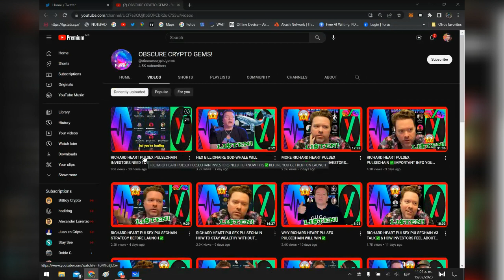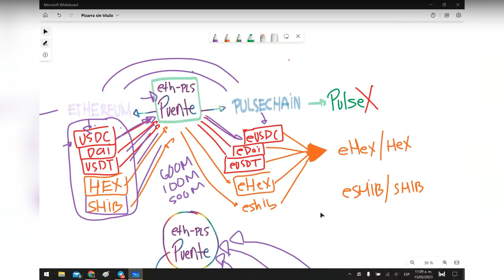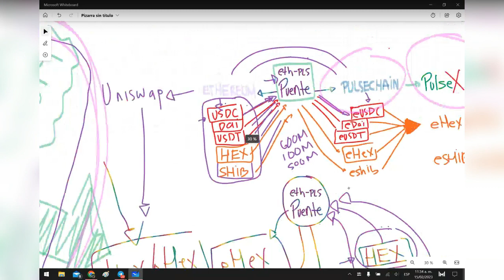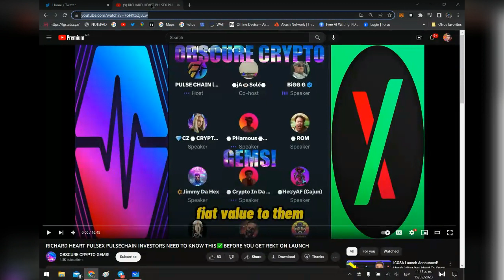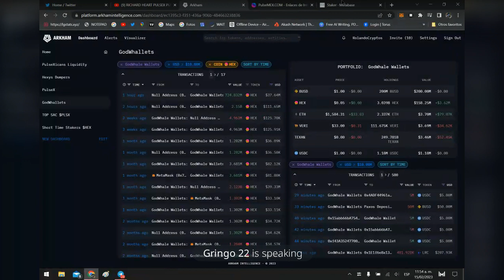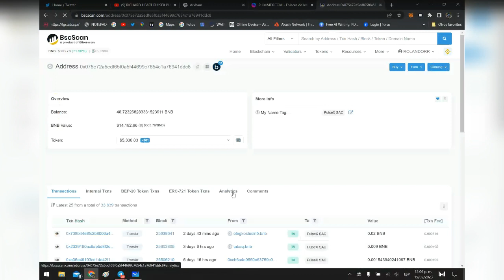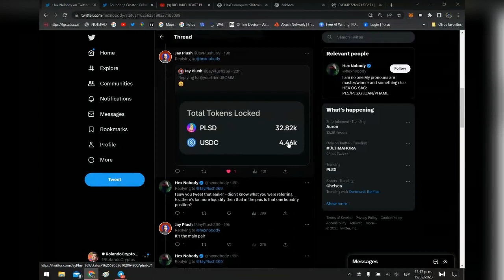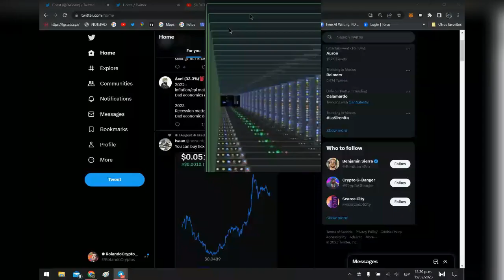🔰Nueva Teoría: PulseX y tokens PRC20 en Ethereum😍Compra tokens de PulseChain directo en Uniswap🤑🤯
00:00-01:20 Preparación VoiceChat
01:24 Lanzar PulseX en Ethereum? Traernos los tokens PRC20 de PulseChain a Ethereum?
02:08 Puente Ethereum
04:00 Los puentes CrossChain son inseguros y casi siempre los terminan hackeando
05:00 Puentear los tokens PRC20 hacia Ethereum para convertirlos en ERC20
06:55 Crear una pool en Uniswap USDC/pHEX en Ethereum O.O
07:40 $SHIB ShibaLovers Shibarmy Podrán traerse sus PRC20 $pSHIB y darles valor en ETH
08:45 Todos los tokens ERC20 podrán ser pareados en las LP con tokens PRC20 enrollados
11:00 Ethereum - Uniswap (HEX/pHEX) --- PulseChain  - PulseX (HEX/eHEX)
13:05 Cada quien sabrá donde proveer liquidez y que tokens puentear a través de PulseRamp
20:30 Puentear tokens de ETH a PLS y de PLS a ETH y añadir liquidez en Uniswap y PulseX.
26:55 Usar la infraestructura de Ethereum y Uniswap V3 en beneficio de los PulseXicans
28:35 Comprar $PLS $HEX $PLSX directo en Uniswap en Ethereum? Que opinan?
31:30 Vamos a tener 2 opciones para elegir donde operar.. Uniswap y PulseX
38:50 La OA puede aportar GRAN liquidez en Uniswap en el par (HEX/pHEX)
40:00 La OA puede setear los ratios 1:1 si se le pega la gana...
45:45 Enlaces de interés para HEXICANS
59:00 La OA es muy inteligente y siempre se adelanta a las acciones. Curioso.
01:02:40 La OA cambió 22.5M $BUSD por USDC y DAI antes de que pasara los de PAXOS
01:06:55 Hex Dumper que compra shitcoins de PulseChain como $PLSB y $PLSD
01:16:15 Sigo esperando para reclamar $WAIT pero SI voy a reclamar
01:16:45 Me quedo con $HDRN $ICSA y $WAIT de momento. No me gustan las demás (DYOR)
01:18:00 @0xCoast y sus productos

Si aún no tienes cuenta en BINANCE registrate con mi enlace y obtén beneficios:

DONACIONES EN LA RED DE ETHEREUM/POLYGON/SMART CHAIN

0xe9C49656A38DF0aDBefa24B23dC01B5a436aC317